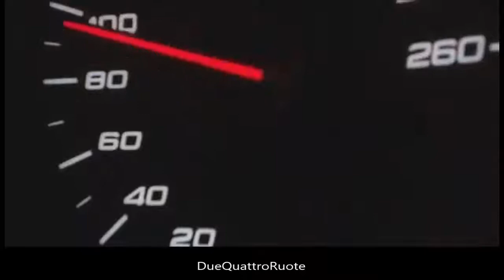Alfa Romeo Giulietta 2.0 140cv 0-100km/h